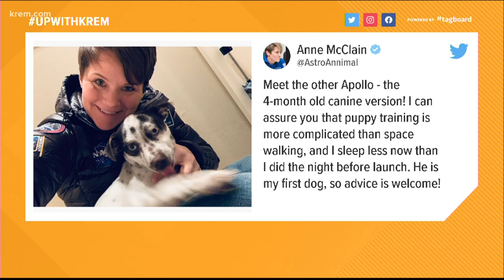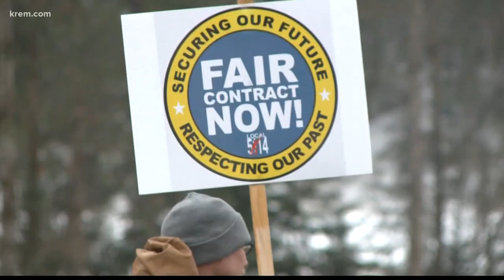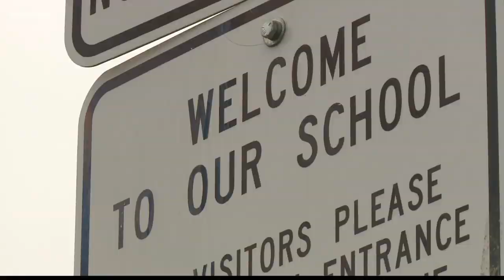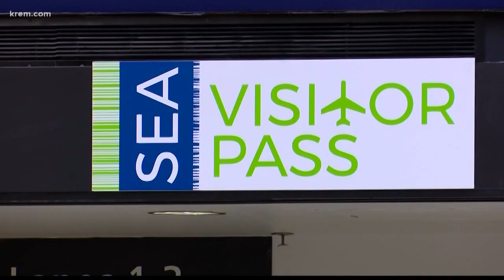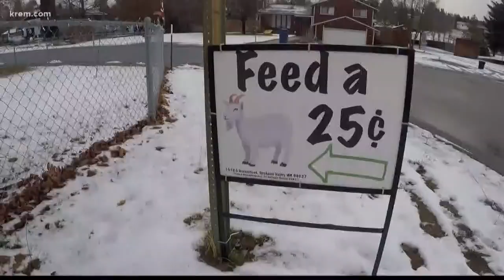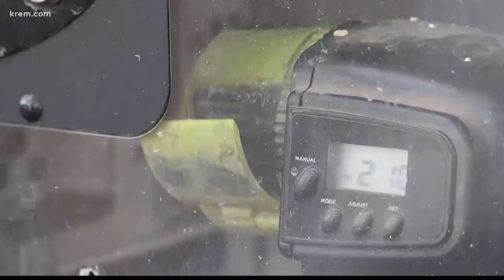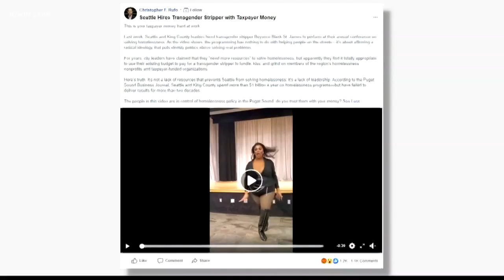Up with KREM 5:30 a.m., Dec. 17, 2019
Watch Up with KREM for Tuesday, Dec. 17, 2019.